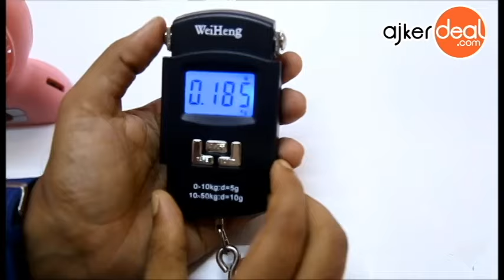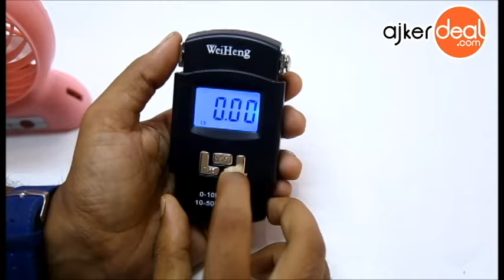Hanging Weight Scale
electronic hanging weight scale
Kg, OZ, Lb and g may be shown as a unit.